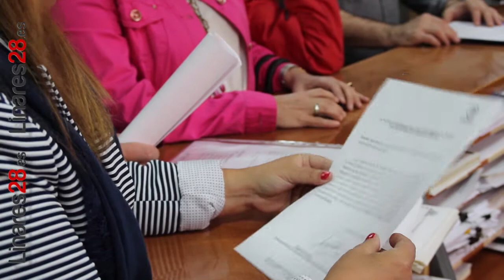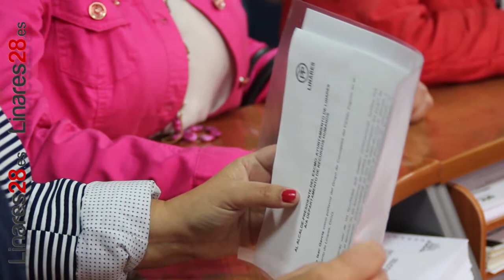20170405 Personal, PP denuncia Patronato Bienestar Social